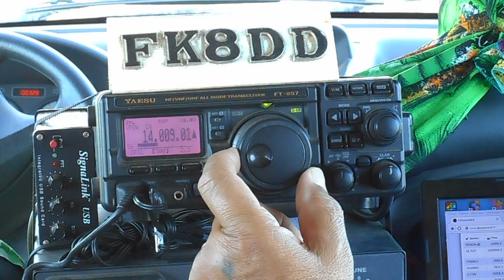FK8DD/m QSO with IK5ZPZ on 20m 21/09/2015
Nice contact with Ferdinando/IK5ZPZ from Pietrasanta Lu, ITALY on 14.009 khz at 05:12 utc, 21/09/2015